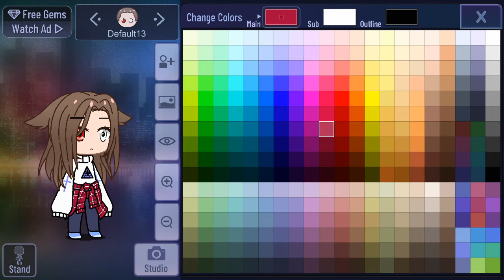Making an oc in gacha club part2 (I didn't know what to post)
This is part2 of making an oc in gacha club btw I didn't know what to post LOL